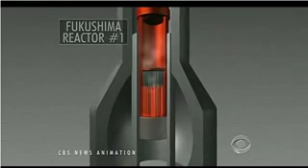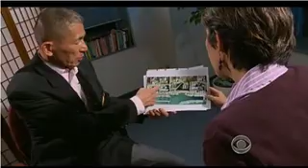Fukushima - Molten nuclear fuel burned through 8-foot of concrete.flv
A new report revealed that molten nuclear fuel burned through the 8-foot concrete walls of the first protective casing surrounding the reactor's core, and then ate 3/4 of the way through the second casing.

The meltdown stopped within a foot of the container's steel bottom, 25 feet above the earth's surface.